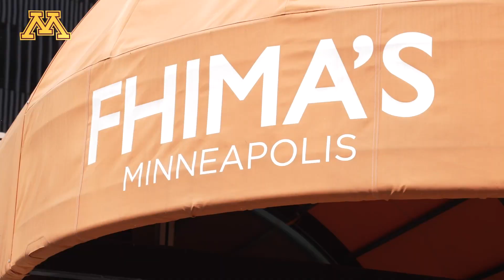2023 Gopher Football Etiquette Dinner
Take a behind the scenes look at the annual Minnesota Football etiquette dinner from Fhima's Minneapolis.